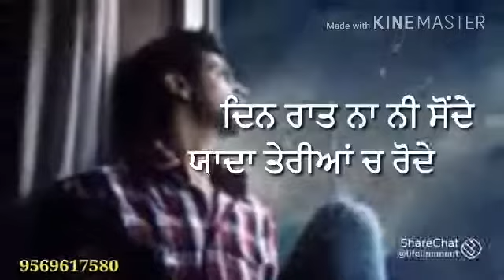July 5, 2021